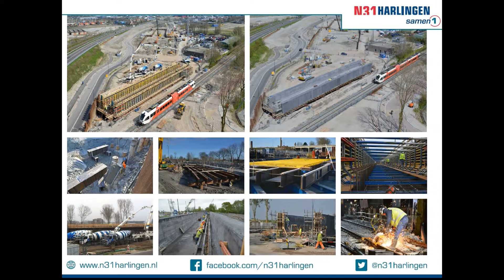2016 HMS 19 N31 Spoorwegviaduct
Op 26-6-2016 werd op spectaculaire wijze de nieuwe spoorwegbrug N31 Harlingen naar de juiste plaats geschoven. CZVideoful was erbij met interviews van de vijf betrokken instanties: Els van Grol (Rijkswaterstaat), Harry Boon (gemeente Harlingen), Age Heuving (projectleider N31), Sander Dekker (Ballast Nedam) en Jan Mulder (ProRail).